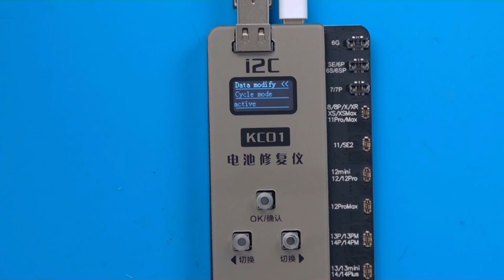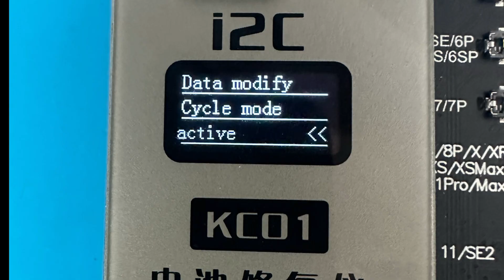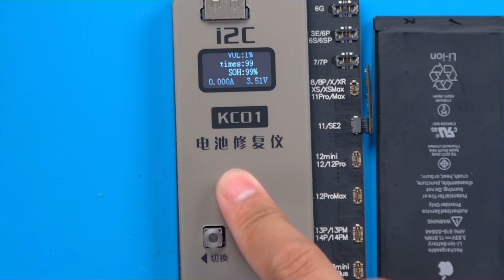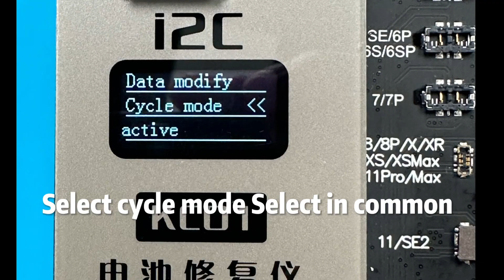85. i2C KC01 Tutorial Modify battery underlying data, repair battery health and efficiency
KC01 Battery repair instrument
1. Modify battery underlying data, repair battery health and efficiency
Support for 6-14ProMax
2. Fully automatic running cycle
3. Charge activation
4. Factory contact way: whatsapp/wechat/Tel.:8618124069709